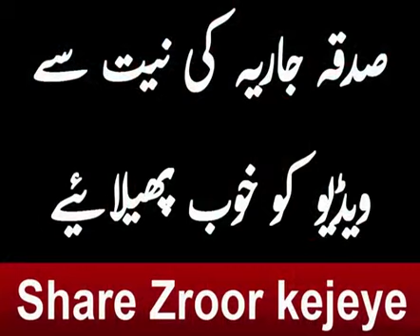BA Kia Nokri Lagi, Pension Mili aur Mar Gya by Saqib Raza Mustafai